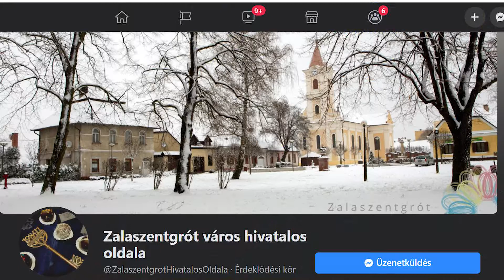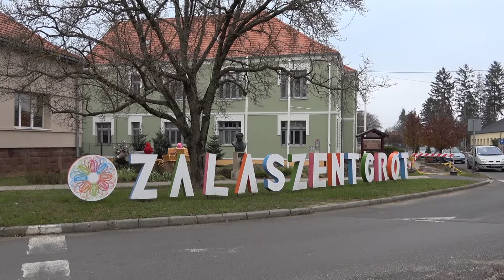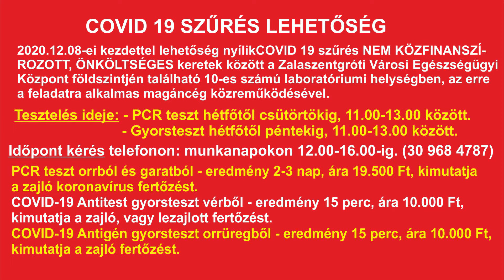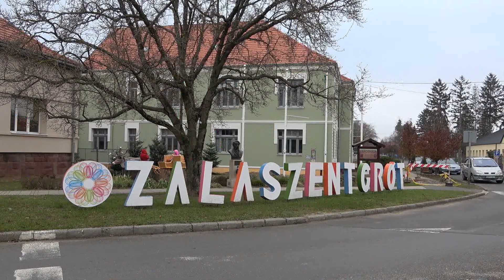Városháza (Zalaszentgrót, 2020. 12. 09.) - Járványhelyzet és önkormányzatiság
Járványhelyzet és önkormányzatiság
Idén utoljára: polgármesteri tájékoztató
A számok nem indokolják, de mégis kicsit nyugodtabb a helyzet Zalaszentgróton, ami a járványügyet illeti, önkormányzati berkekben ugyanakkor az önkormányzatok elleni kormányzati szándék borzolja a kedélyeket. Baracskai József polgármesterrel elsősorban e két témáról beszélgettünk.
- Az egész 2020-as esztendőt áthatotta a vírus elleni védekezés. – kezdte így Baracskai József polgármester. – Zalaszentgróton a lakosság megszokhatta, hogy heti rendszerességgel adok hírt a közösségi médián keresztül az itteni eseményekről. Míg tavasszal lehetett látni a terjedés irányát, most semmilyen logikát nem tapasztalhatunk. Most mégis úgy érzem, hogy jelenleg Zalaszentgróton nyugodtabb a helyzet, mint akár egy hónappal ezelőtt volt. Mint ismert, elkezdődött a központi tesztelés, ami a városban az iskolákat és az óvodát érintette. Utóbbinál a kormányhivatal havi rendszerességgel küldi a fertőtlenítő szereket. Ezzel párhozamosan az önkormányzat is úgy döntött, hogy dolgozóit antigén teszttel letesztelteti. Ez meg is történt, de pozitív esetet nem találtunk. Ezzel kapcsolatos hír, hogy az Egészségügyi Központ helyet adott egy új szolgáltatásnak: költségtérítés ellenében végeznek pcr, antitest, és antigén tesztelést. Ezt azért tarjuk fontosnak, mert biztosan sokan lesznek, akik úgy szeretnék az ünnepek alatt szeretteiket meglátogatni, hogy biztos benne: nem viszi a vírust. Az év utolsó napjai közelednek, így mindenkinek ezúton is szeretném megköszönni a vírus elleni védekezésben hozott áldozatos munkáját. Adventkor is nyissuk ki a szívünket, élje meg mindenki békében és egészségben a közelgő ünnepeket!
- Ami az ünneplést illeti, idén másként zajlott ez is, Zalaszentgróton is. Úgy tudom, azért a Mikulás itt is járt, és az adventi gyertyák is fellobbantak…
- A nyári tervezésnél a korábbi szentgróti ünnepségekhez méltó adventet terveztünk, de ezt teljesen le kellett fújni. Ez egyebek mellett a szerződéseink felmondásával is járt. A gyertyákat persze hétről hétre meggyújtjuk. A rendezvényt nem hirdetjük meg, de ha vannak az utcán járókelők, ők ilyenkor azért megállnak néhány percre. Nagy örömünkre a Mikulás is ellátogatott Zalaszentgrótra. Neki egy kis fényjátékkal kedveskedtünk. Ide tartozik talán, hogy az ünnepi hetekben igyekeztünk a fényekkel emelni az ünnepi hangulatot, és a visszajelzések alapján elmondható, hogy ezt jól fogadták a szentgrótiak. Arra buzdítok itt mindenkit, ha teheti, öltöztesse saját otthonát ünnepi fénybe.
- A helyzet a testület munkájára is rányomja bélyegét, de ebben a helyzetben is vannak rendeletek, amelyeket meg kell hozni. Hogyan zajlik ez most?
- Az üléseink már sok éve tervezettek: minden hónap utolsó csütörtökjén tartottuk ezeket. Most a veszélyhelyzet miatt nem ülhet össze a testület, a polgármester az, aki néhány kivételtől eltekintve meghozhatja a döntéseket. Magam azt tartom, hogy a hatalommal élni, nem pedig visszaélni kell. Így ez nálunk úgy zajlik, hogy a napirendi pontokkal kapcsolatosan megkérdeztem a testület tagjait, kérve őket, hogy véleményüket fejtsék ki. A döntéseket így előkészítve hozom meg. Év végén a civil szervezetek beszámolói sorakoztak előttünk, de ez az az időszak, amikor áttekintjük a különböző bérleti díjakat, adókat is. Itt említeném meg, hogy a kormányzat megtiltotta az önkormányzatoknak az adóemelést. Bár ez nekünk nem volt szándékunk, mégis felvetődik az, amiről korábban is esett már szó: hogyan szorongatja a kormányzat az önkormányzatok torkát, lassan az önkormányzatiság létét veszélyeztetve. Mint ismert, elvették a Zalaszentgrót esetében közel húsz milliót jelentő gépjárműadó helyben maradó részét, aztán felmerült a miniszterelnök gazdasági tanácsadójától, a Kereskedelmi- és Iparkamara elnökétől a helyi iparűzési adó felfüggesztésére vonatkozó ötlet. Utóbbi a mi városunk esetében több mint 200 milliós tétel lenne. Az adók mértékének megállapítása eddig önkormányzati jog volt, most ezt nyirbálják meg kormányrendelettel. Sajnos egyre jobban látszik az önkormányzatok ellehetetlenítésére irányuló kormányzati szándék. Ezzel a témával a TÖOSZ-nél pártállástól függetlenül nagyon sokat foglalkoztunk. Ha az év végi nagy pénzelosztásokat nézzük, bizony nem sok jóra számíthatunk. Száznegyven milliárd ment a sport, százmilliárd az egyházak támogatására, ezzel szemben pedig ott áll az egészségügynek juttatott ötven milliárd forint. Az elvett hatáskörök tekintetében elég, ha csak a városban működő iskolákra gondolunk: itt vannak ugyan Zalaszentgróton, de most még csak a belépésre sincs jogunk. A vírushelyzet nagyon jól mutatta meg, hogy a helyben meghozott döntések sokkal célravezetőbbek, hatékonyabbak lehettek volna.